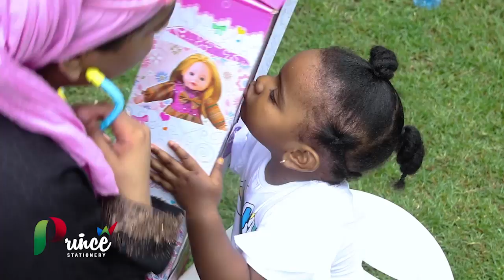KESI ya MBOWE, MATIKO na Wenzake Yaanza UPYA!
Mwenyekiti wa  Chama Cha Demokrasia na Maendeleo (CHADEMA), Freeman Mbowe na mbunge wa Tarime Mjini, Esther Matiko wamefika katika Mahakama ya Hakimu Mkazi Kisutu ikiwa ni  kwa mara ya kwanza tokea waingie uraiani baada ya kusota mahabusu baada ya Rufaa Yao kukubaliwa.

Mbowe na viongozi wengine 8 wa chama hicho wamefika mahakamani hapo kwa ajili ya kusikiliza kesi ya uchochezi inayowakabili.

Wakili wa Serikali, Wankyo Simon alimueleza Hakimu Mkazi Mkuu, Thomas Simba aliyepangiwa kusikiliza kesi hiyo kwamba kesi imeitishwa kwa ajili ya kusikilizwa.

Hakimu Simba akisikiliza kesi hiyo alisema kiutaratibu inapaswa washitakiwa wakumbushwe mashitaka yao kwa sababu kesi hiyo ilikuwa kwa Hakimu mwingine Wilbard Mashauri ambaye aliteuliwa kuwa Jaji.

Wakili Wankyo aliwasomea mashtaka yao upya ambayo ni 13 ambapo wote  kwa pamoja walikana.

Hakimu Simba  aliahirisha kesi hiyo hadi Machi 29, mwaka huu kwa ajili ya kuanza kusikilizwa.

Washtakiwa wengine katika kesi hiyo ni Mbunge wa Kibamba, John Mnyika, Katibu wa Chadema, Dk Vincent Mashinji, Mbunge wa Bunda, Ester Bulaya, Mbunge wa Kawe, Halima Mdee, Mbunge wa Tarime Vijijini, John Heche na Naibu Katibu Mkuu wa Chadema Zanzibar, Salum Mwalimu na mbunge wa Iringa peter msigwa.

Washitakiwa wanakabiliwa na mashitaka 13, ikiwemo kula njama, kufanya mkusanyiko wenye ghasia, kuhamasisha hisia za chuki, kushawishi hali ya kutoridhika, uchochezi na kushawishi utendaji wa kosa la jinai kati ya Februari Mosi na 16, mwaka 2018 maeneo ya Dar es Salaam.